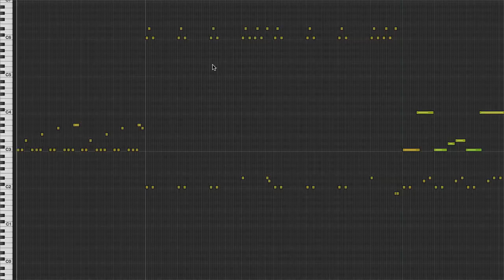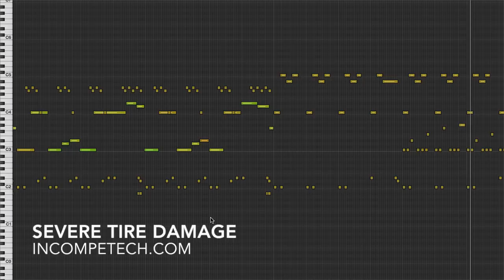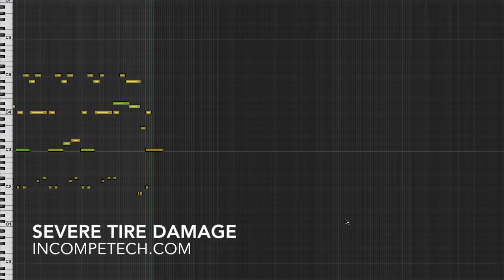Severe Tire Damage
It comes with quite a lot of bonus material, too!

permaFAQ
software = Logic